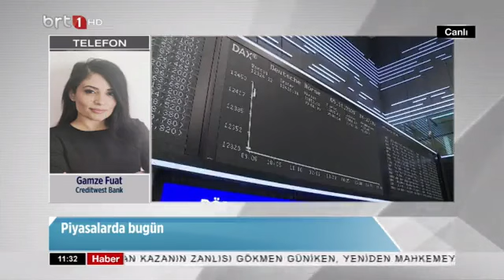Eko Finans 28.03.2024